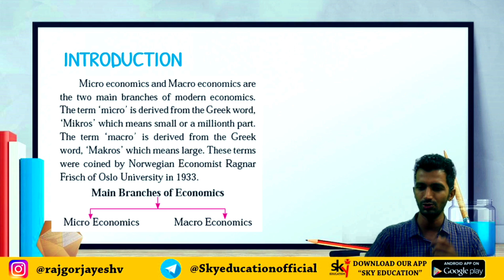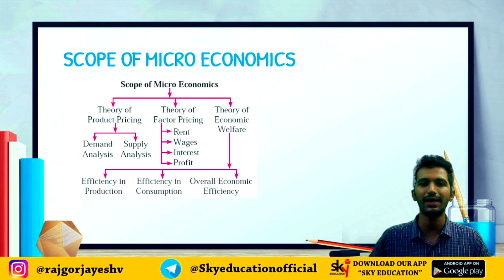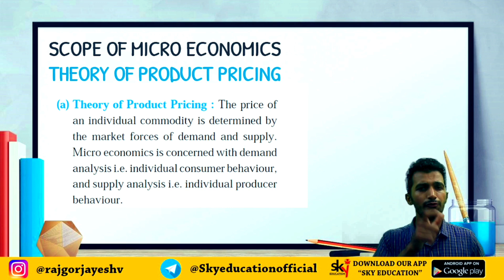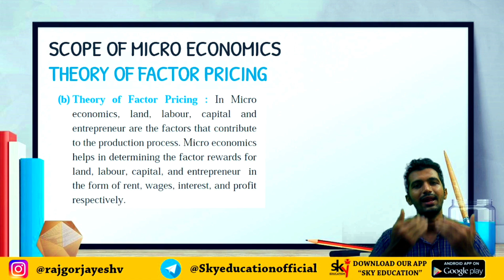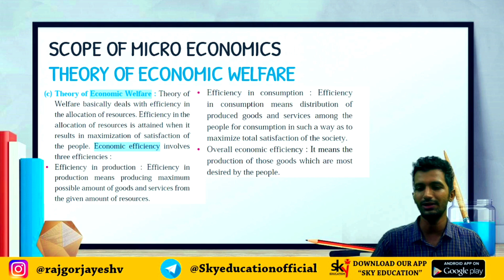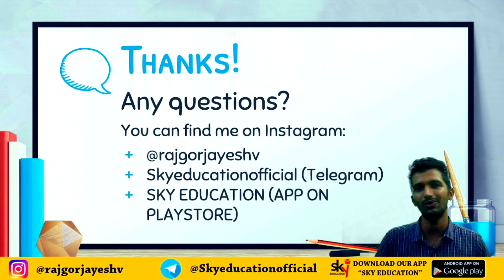Scope Of Micro Economics |Class 12th Economics Chapter 1|Lecture-1|By Jayesh Rajgor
To buy Target Publications' Comprehensive Notes on the Topic, click on the link given
In this Video We Study In Detail Features Of Micro Economics Class 12th Economics Chapter 1 Of Maharashtra Board.
Scope Of Micro Economics
Shortcode:- 3 Theory
1) Theory Of Product Pricing.
2) Theory Of Factor Pricing.
3) Theory Of Economic Welfare.
FOLLOW OUR PLAYLIST FOR CHAPTERWISE VIDEOS DO SHARE MAXIMUM

Share it maximum to reach needy students

Sky Education.